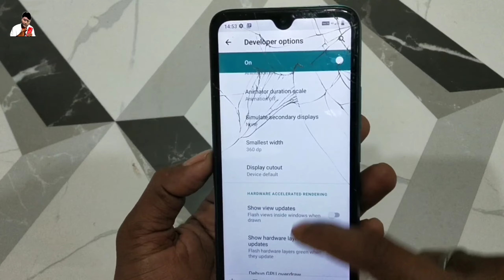itel a48 developer options ll developer settings itel a48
how to open developer option in itel a48 mobile